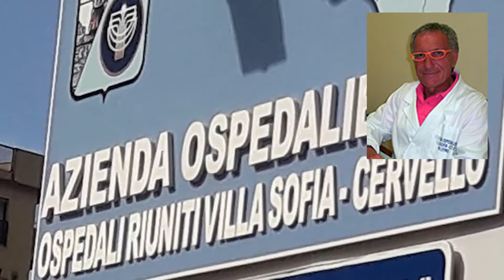TGSTAR del 7 LUG 22